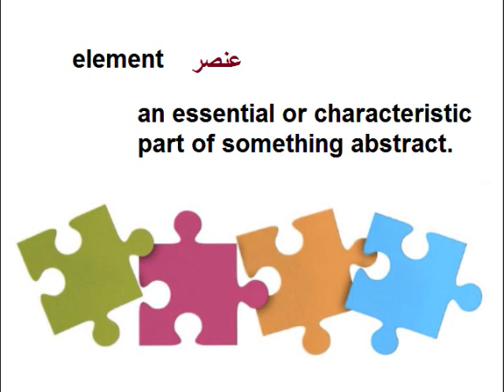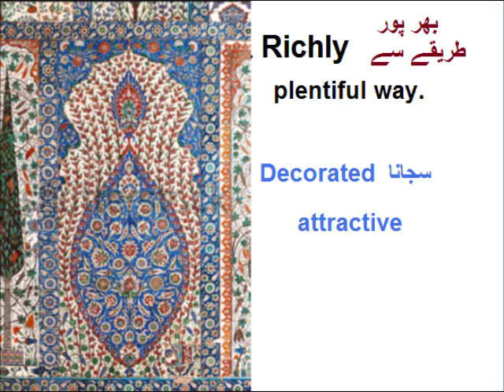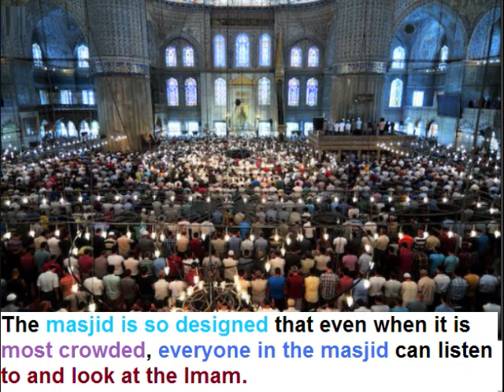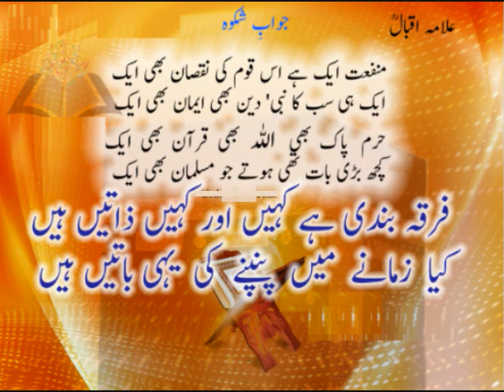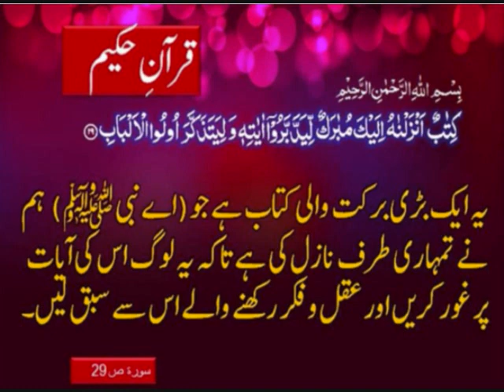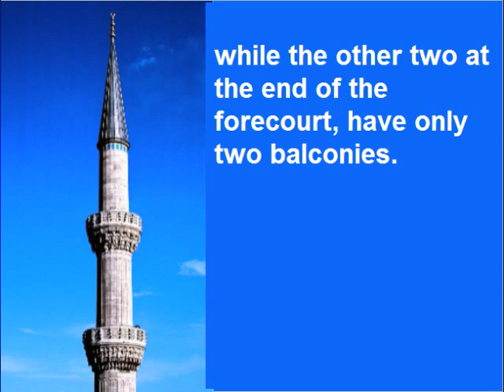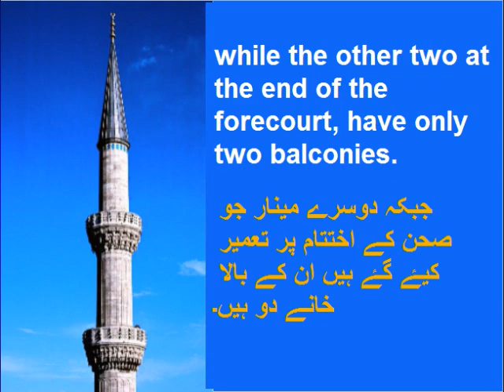Class 9 - English - Unit -7.5-Sultan Ahmad Masjid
9th English unit 7 lesson 5, Sultan Ahmad Masjid in Urdu